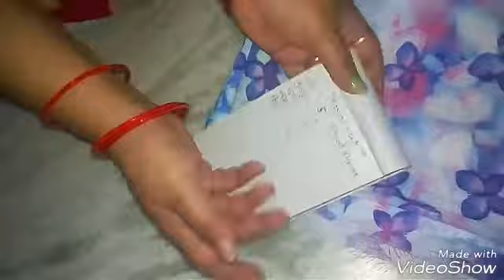Cutting and stitching of cut sleeves short kurti!!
Hey friends!! Here is the easy and simple way to cut and stitch without sleeves short kurti which you can make for yourself or as you need. Don't forgot to press bell icon so that you can be notify for all my upcoming video.

≈DIY Photo/scenery frame from icecream/popsicle stick..